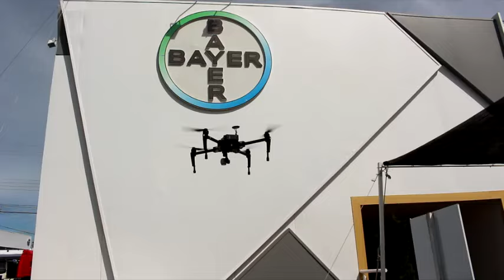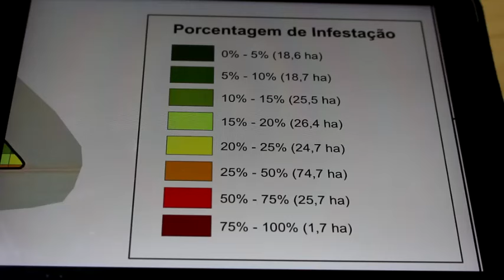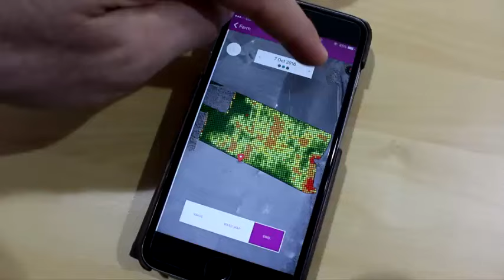DIGITAL FARMING BAYER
André Salvador - diretor digital farming bayer